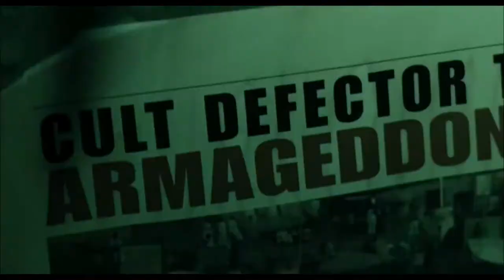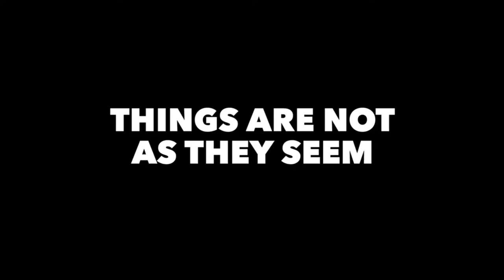8 Modern Zombie Films To Sink Your Teeth Into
Tired of  the 'Z' word? Well here are 8 Zombie movies to get into this Halloween that might refresh your love of the genre.

ATTRIBUTION
Night of The Living Dead (1968) Image Ten
Return of The Living Dead (1985) Hemdale Film Corporation
The Walking Dead( 2010) AMC
Shaun of The Dead (2004) Studio Canal
Resident Evil Franchise (2002) Sony Picture Releasing
Dawn of The Dead (1978) Laurel Group
Rec (2007) Filmax
Quarantine (2008) Screen Gems
Rec 2 (2009) Filmax
Pontypool (2008) Ponty Up Pictures & Shadow Shows
The Battery (2012) O. hannah Films
The Girl With All The Gifts (2016)BFI Film Forever & Creative England & Altitude
Poison Chef
Train To Busan (2016) Next Entertainment World
One Cut of The Dead (2017) Enbu Seminar
Little Monsters (2019) Screen Australia
Blood Quantum (2019) Prospector Films

If you want, also @ iTunes, Amazon, Google Play, Deezer